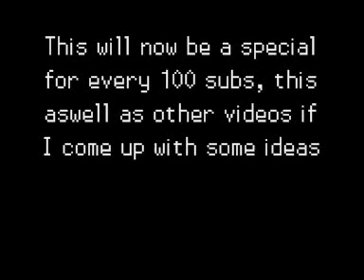400 Sub Special Q&A Info!!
Write your questions!, As many as you can!